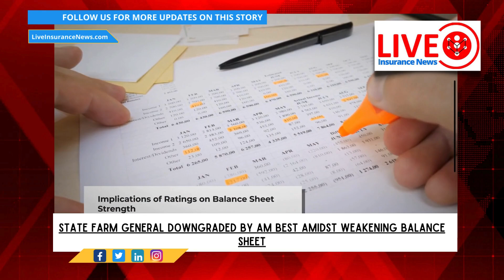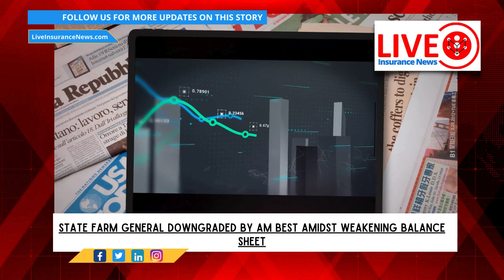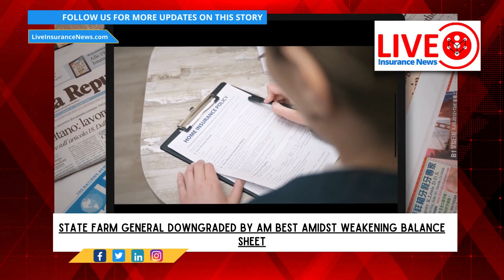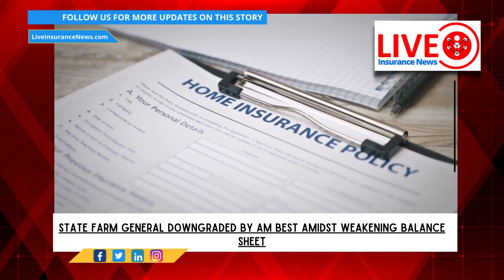State Farm General Insurance Faces Downgrade: A Shift from Excellence to Fairness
For the full article In a development that has sparked widespread conversation among policyholders and market watchers, State Farm General Insurance Company has experienced a notable downgrade in its Financial Strength Rating (FSR) by AM Best. Previously celebrated for its 'A' (Excellent) standing, the company now finds itself reclassified to a 'B' (Fair) rating, signaling a considerable departure from its former position of strength. This adjustment is further echoed in the Long-Term Issuer Credit Rating (Long-Term ICR), which has shifted from "a" (Excellent) to "bb+" (Fair). The downgrade reflects concerns over the company's balance sheet strength, now deemed weak due to a decline in policyholder surplus as of the end of 2023, alongside a marginal operating performance. This assessment draws attention to the challenges facing State Farm General in maintaining its previously robust risk-adjusted capitalization and underscores the broader implications for stakeholders navigating this new landscape.

Interested in finding a new insurance job or just want to know more about insurance jobs